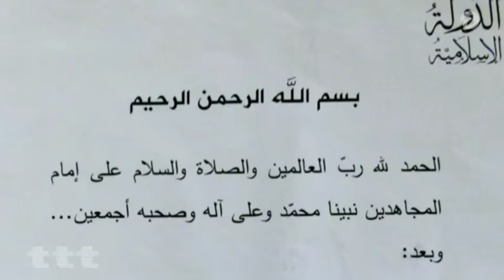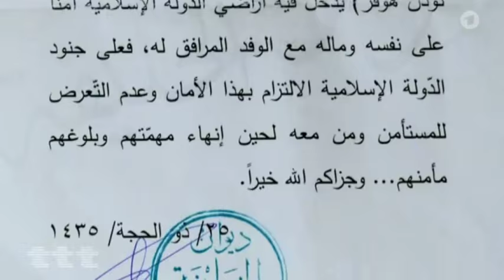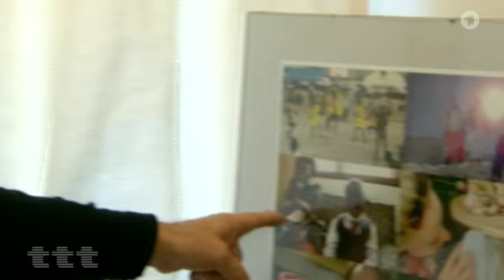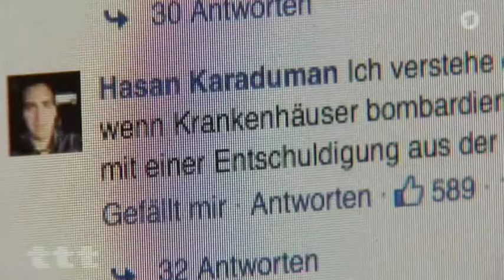titel thesen temperamente - Jürgen Todenhöfer über den Islamischen Staat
Leider nur bis 16.11. in der Mediathek verfügbar, deshalb nochmal hier.